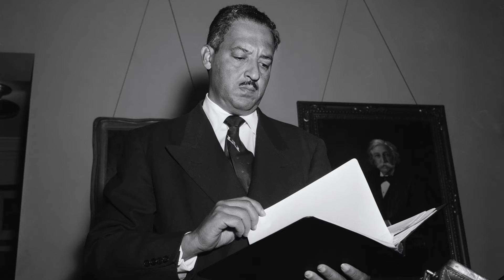You need to know about Pauli Murray!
Up until recently, I didn't know who Pauli Murray was... But then I watched "My Name is Pauli" on Amazon Prime and... all I'm gonna say is you need to watch it. I definitely cried throughout the doc, because I'm emotional like that, but $10 says you'll cry too. I don't make the rules!

My Name is Pauli the documentary: